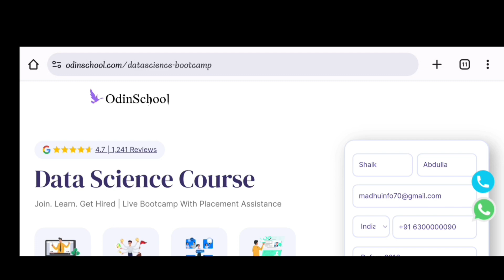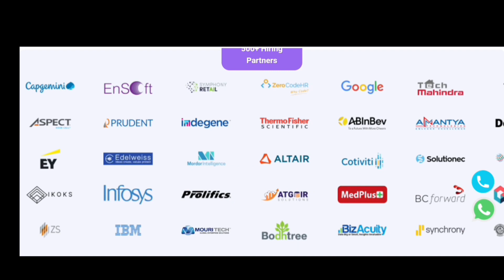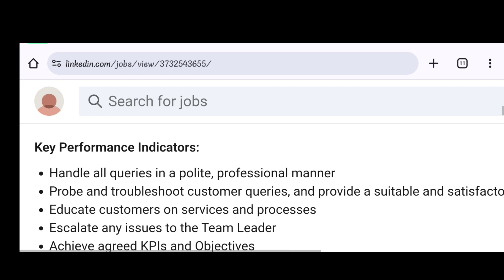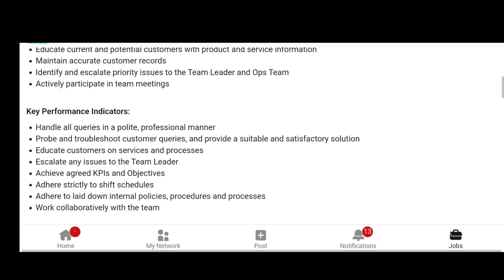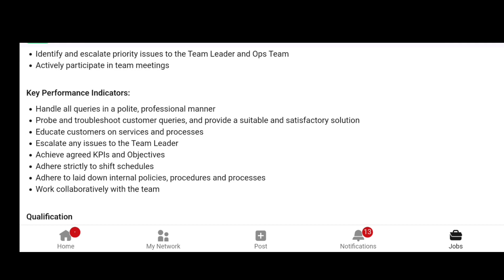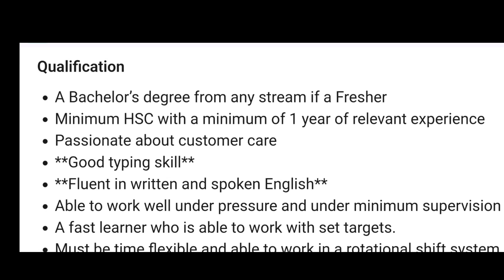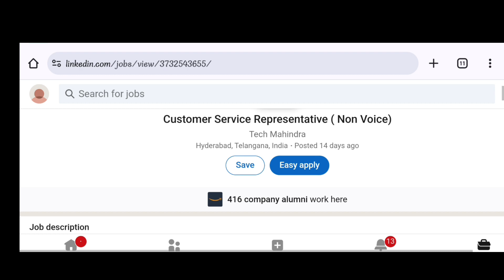వెంటనే Join అయ్యేవారు కావాలి - TCS కంపెనీలో బంపర్ జాబ్స్ - Telugu Work From Home Jobs 2023 - Apply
🚀 Kickstart your career in Data Science with OdinSchool's Bootcamp. Apply today

10th అర్హత తో ఫైర్ మెన్ ఉద్యోగాలకు నోటిఫికేషన్ || FireMan Jobs 2023 || Govt Job Search || Apply Now